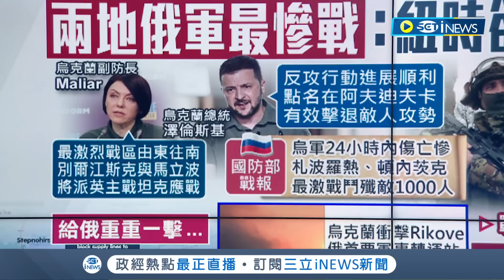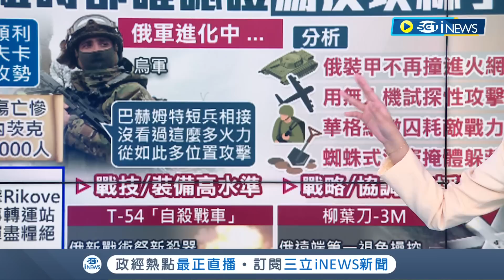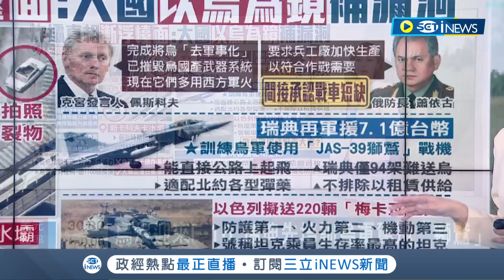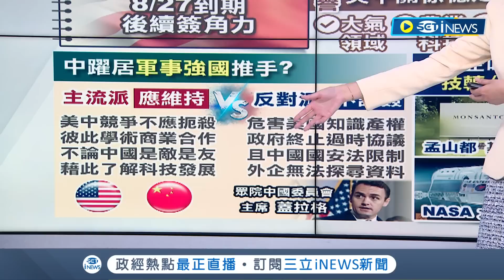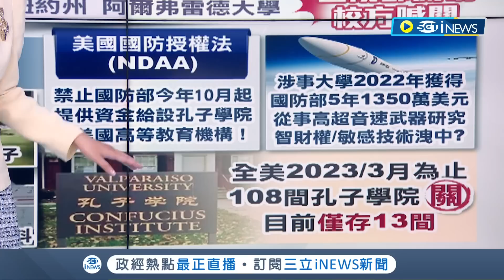俄軍擋不住? 烏札波羅熱首傳捷報 烏軍反攻代價高 英國"俄烏劇烈損失" 布林肯出訪穩定關係 美媒: 中方接機寒酸│主播 邱子玲│【大世界新聞】20230619│三立iNEWS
俄烏戰爭 烏克蘭 俄羅斯 大反攻 巴赫姆特 札波羅熱 馬立波 最激烈戰區 戰線 傷亡慘重 軍工廠 軍火 主戰坦克 華格納 普里格津 囚犯兵 赫爾松 水壩 炸毀潰堤 俄軍 幕後黑手 內部引爆 非洲領袖 勸和促談 停止戰爭 普丁 澤倫斯基 潑冷水 撤軍 收復領土#柳葉刀#T-54自殺戰車#空襲#獅鷲戰機#F-16戰機#軍火庫#軍援